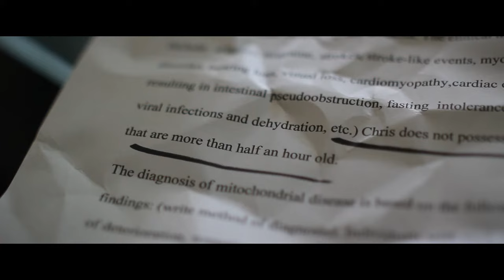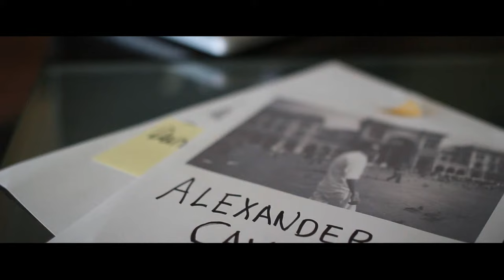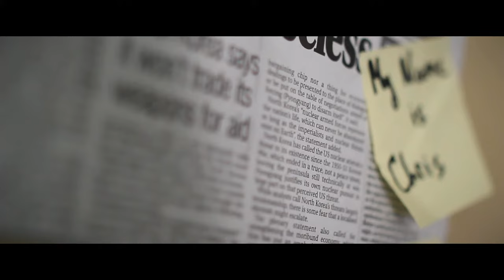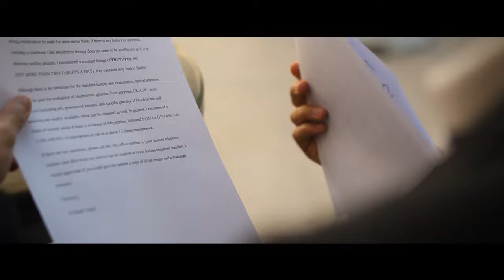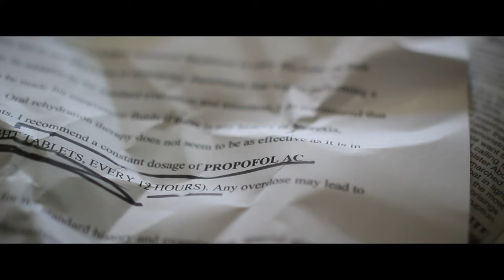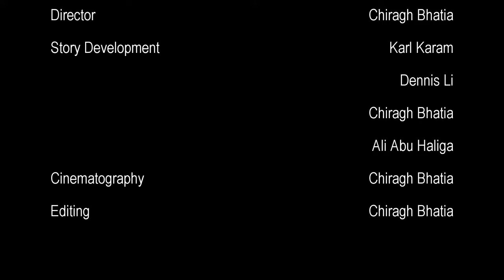anamnesis - ARCH294 Spring 2013 - American University in Dubai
A short movie based on interpretations of 'Rear Window' (1956) and 'Memento' (2001)

By Chiragh Bhatia, Karl Karam,Dennis Li and Ali Abu Haliga.
Course - ARCH294 Spring 2013
Instructor - Dr.Tala Vaziri

Original soundtrack by Hans Zimmer - Inception OST (2008)

Equipment :
-Canon EOS 60D
-Rokkinon 35mm f1.4 CinePrime
-Canon EF 50mm f1.4 USM
-Canon EF-S 17-85mm f4-5.6